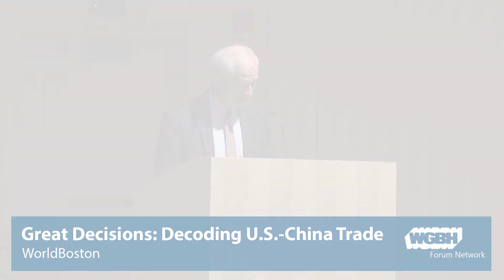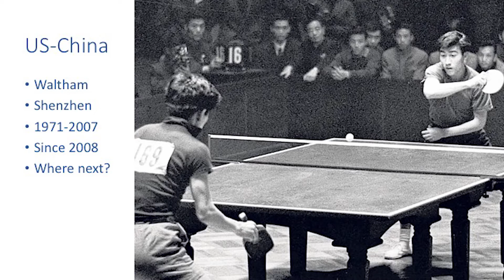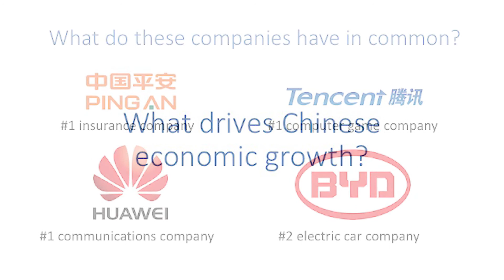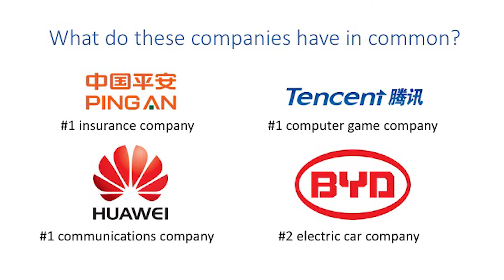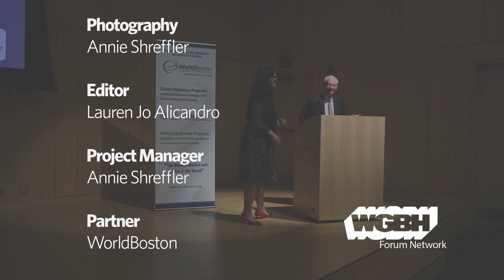Peter Petri: Decoding U.S.-China Trade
In the foreseeable future, China and the United States will be the world’s largest economies and most influential countries. Yet their relationship has taken a nosedive and is now cooler than at any time since President Nixon visited China in 1972. Many expect “disengagement” and an “economic cold war.” This talk examines the nuts-and-bolts of the trade deal, the challenges of the China-US relationship, and possibilities for better outcomes based on rebuilding trust.